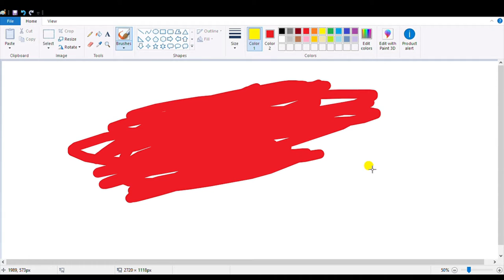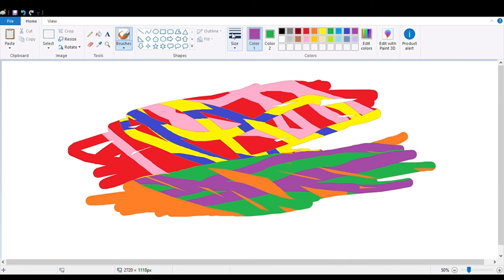Making art in Paint - Part 6